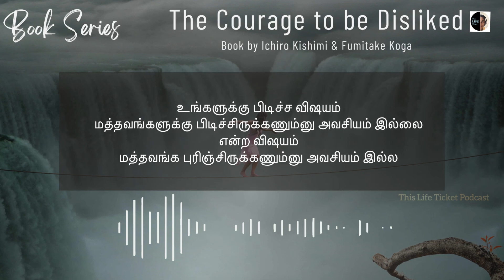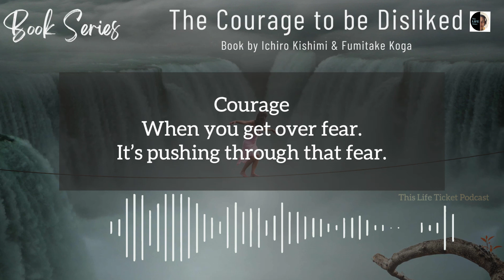Book Series: The Courage to be Disliked by Ichiro Kishimi and Fumitake Koga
"The Courage to be Disliked" is a self-help book written by Ichiro Kishimi and Fumitake Koga.
In this book, the idea of Adlerian psychology is presented, and its potential to assist people in achieving happiness and explores how it can help individuals find happiness and live fulfilling lives. Using a dialogue style between a young man and a philosopher, the authors explain the main ideas and lessons of Adlerian psychology.

The key takeaway from "The Courage to be Disliked" summarized in this episode. Enjoy ;)